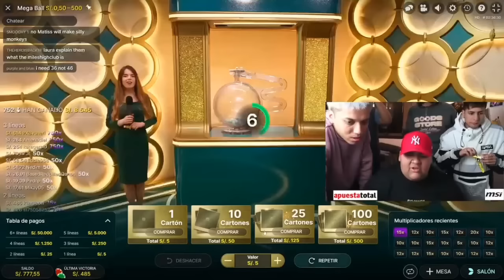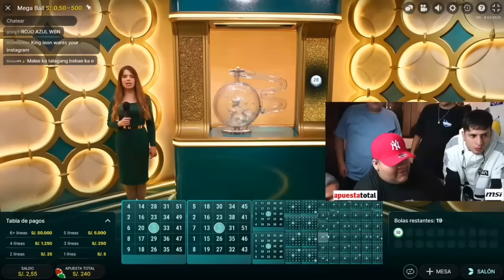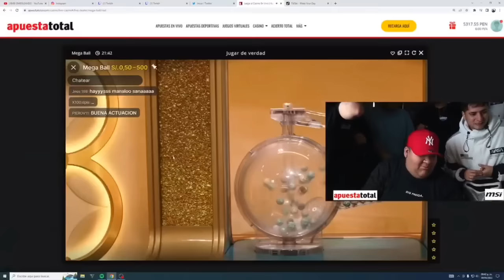KING LEÓN gana S/ 5.000 soles en APUESTA TOTAL.